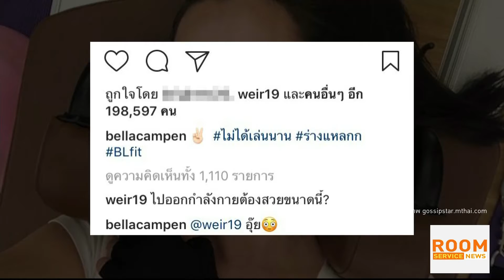Room Service News 280561 : เบลล่า ไม่ทราบ มีเพจกุข่าวโดนจับ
มีเพจกุข่าวปลอมขึ้นมา ว่าสินค้าของสาวเบลล่าถูกบุกจับ ซึ่งงานนี้ทำให้เธอต้องปวดหัวอีกครั้ง และเธอก็ยืนยันว่าสินค้าไม่ได้มีปัญหาแน่นอน ส่วนเรื่องความหวานบน IG กับพี่เวียร์ เธอเผยว่าเพราะช่วงนี้ไม่ค่อยได้เจอกันจึงต้องอาศัยคุยกันผ่านโซเชียล